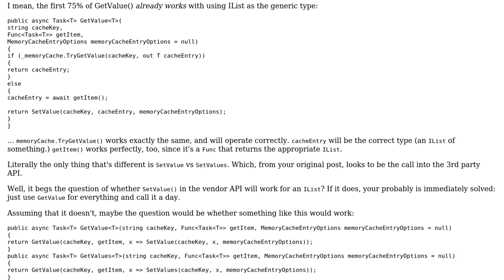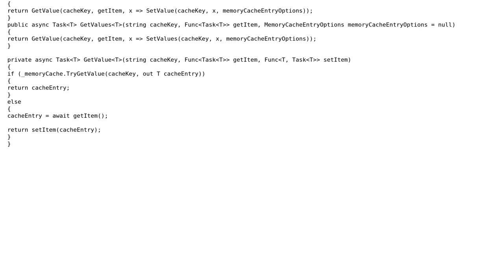Code Review: Is it possible to refactor these two similar methods that handle T and List‹T›?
With thanks & praise to God, and with thanks to the many people who have made this project possible! | Content (except music & images) licensed under CC BY-SA | Music | Images & others | With thanks to user Peter Csala user Mast user Kevin user 4sd6f54as65d4f and the Stack Exchange Network Trademarks are property of their respective owners. You are responsible for your own actions.